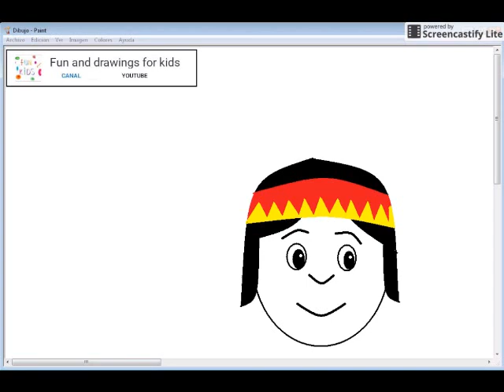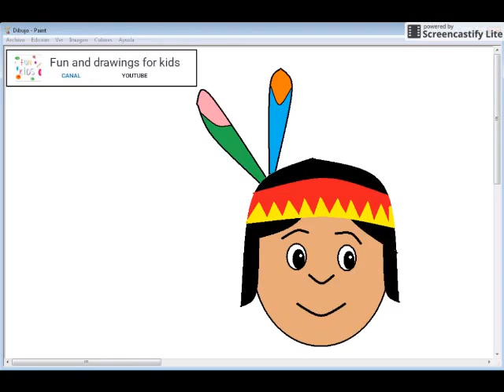How to draw a Native American